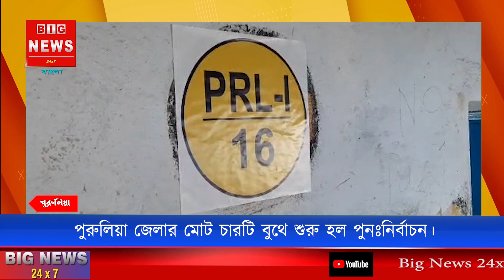পুরুলিয়া জেলার মোট চারটি বুথে শুরু হল পুনঃনির্বাচন।